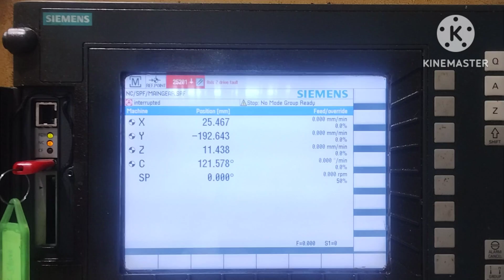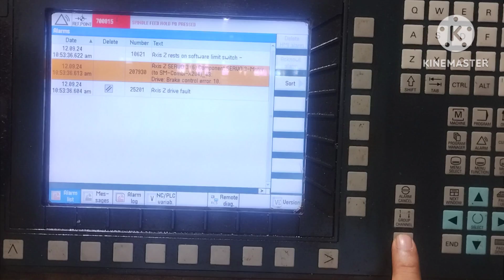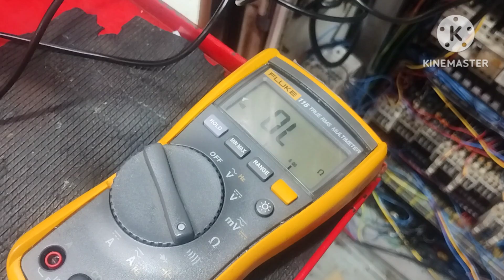How to solve and check the alarm in Siemens cnc system 828 d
In this video we know how to check alarm ànd solve them in SIEMENS system